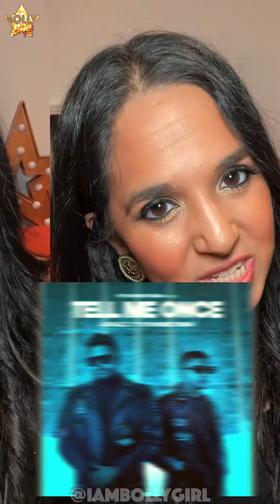March 24 2023 LATEST ENTERTAINMENT NEWS - Bollygirl Breakdown | @iambollygirl 🌟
March 24, 2023 ✨ BollygirlBreakdown ✨ This week's Bollywood, South Asian, and Desi American Entertainment news highlighted in 90seconds. ✨ Share your thoughts on your favorite piece of news this week, and make sure to let me know if I missed anything! 🌟 Follow to get these kind of updates every weekend! 🥰